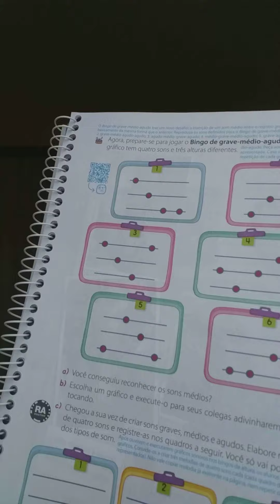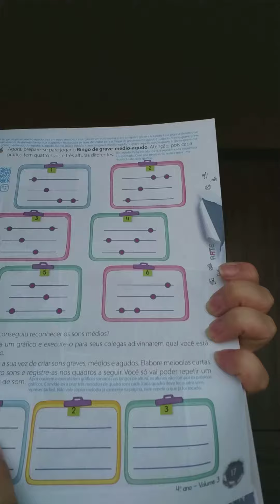Aula 8 Turma 4º Ano Arte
Profª Milla Disciplina Arte Tema Bingo